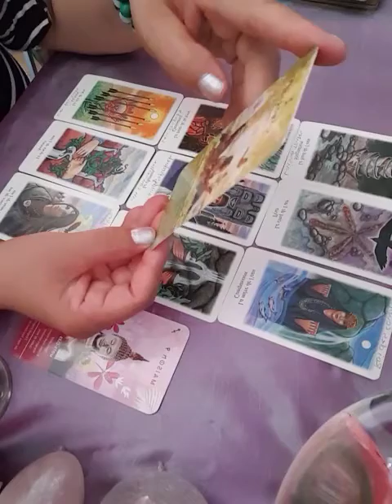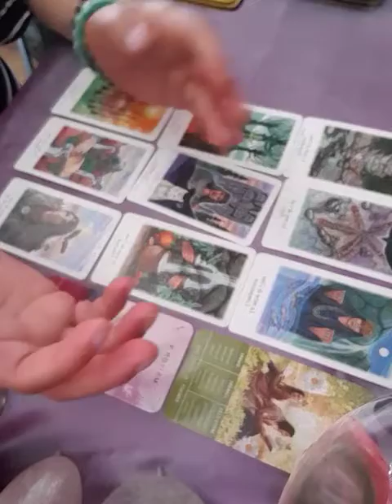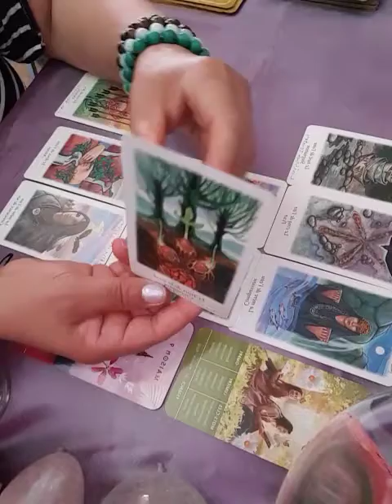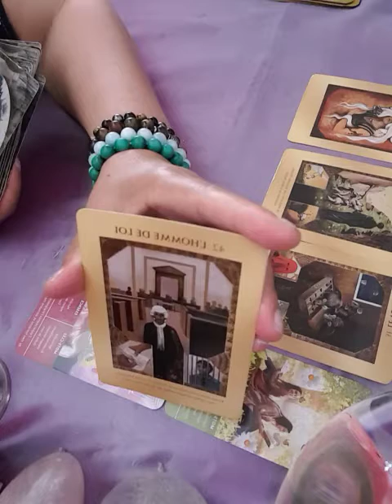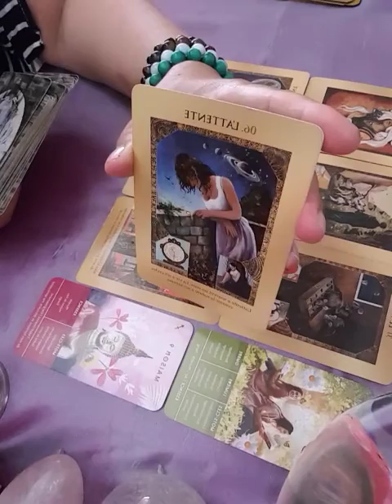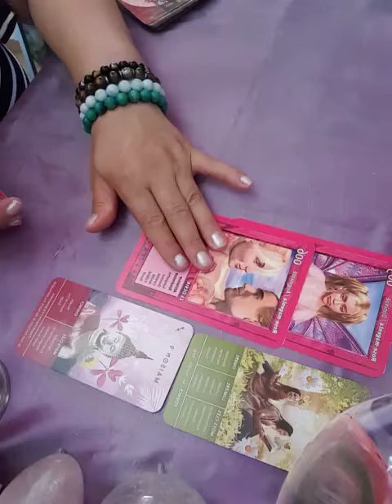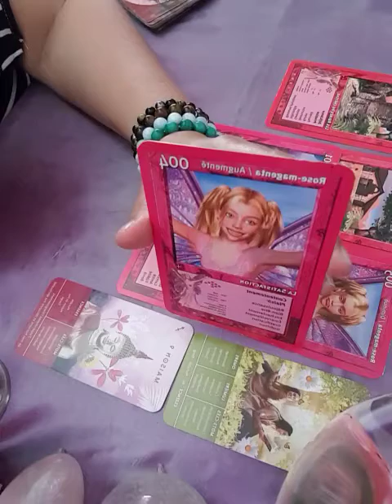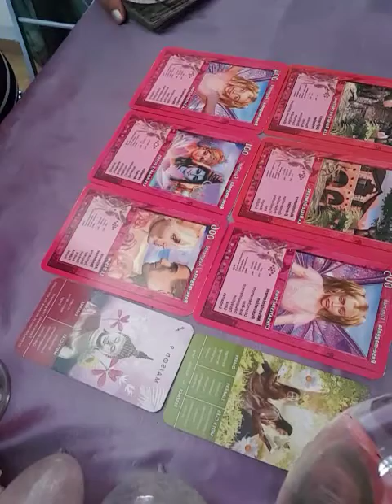les signes de gèeaux général💌🍀💐💕